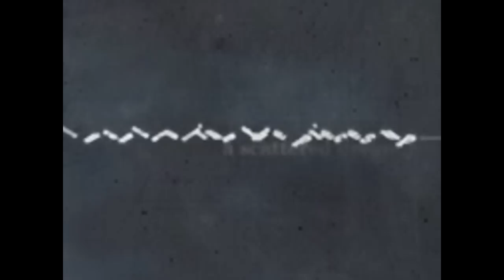M a y b e S o m e d a y - Roxiri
Although this has clips from 358/2 Days, I refuse to let out any spoilers until the game has been released in America.

Song: Love Song Requiem
Artist: Trading Yesterday
Focus: Sora, Roxas, and Kairi
Game(s): Kingdom Hearts, Kingdom Hearts: Chain of Memories, Kingdom Hearts 358/2 Days, Kingdom Hearts II.
Story: Roxas is in love with Kairi, though she doesn't feel the same. He knows that by loving her, things will change in both him, and everyone around him. And although he's taunted by knowing that Kairi loves Sora, she won't get out of his mind. But, he won't give up hope.

By the way- the only thing I own is my voice. ;D

I tried working with textures, I hope it's alright!

Photo manipulation credit;; Chazychaz91 on DA